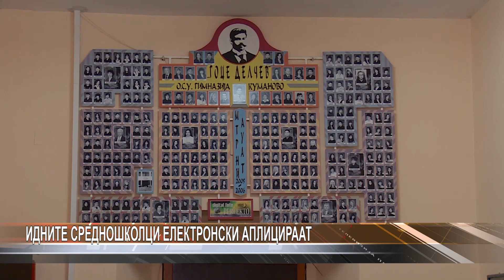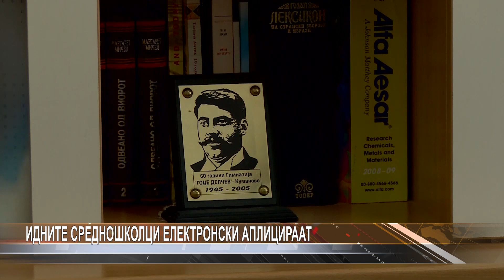Идните средношколци електронски аплицираат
Започнато е електронското аплицирање за пријавување и запишување во средните училишта, а според Конкурсот на МОН, првото пријавување на учениците во училиштата ќе се врши на 20 јуни до 24 часот и на 21 јуни до 15 часот. Ранг-листата на запишани ученици се објавува на 22 јуни,  најдоцна до 9 часот. Во кумановските четири средни училишта за следната учебна година можат да се запишат вкупно 2128 ученици.